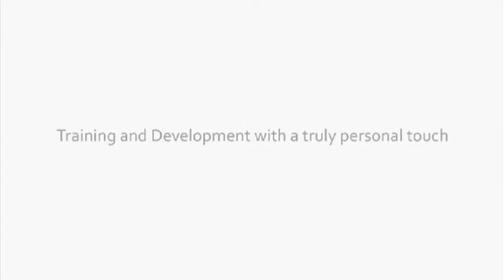Leadership Training - Emotional Intelligence Speaker Scott Watson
Leadership Training focusing on Emotional Intelligence entrepreneurs, directors and technicians with Leadership and Emotional Intelligence expert Scott Watson.

Leadership Development programmes need to deliver more than the usual 'feel-good' factor for your organisation.  A Leadership Development event needs to focus on delivering genuine value for your organisation, its people, and, equip participants with the best tools, skills and techniques to deliver even more value.